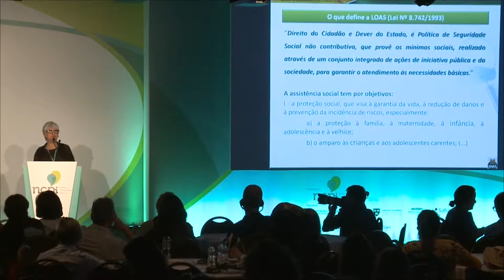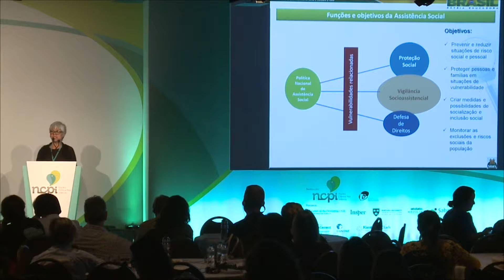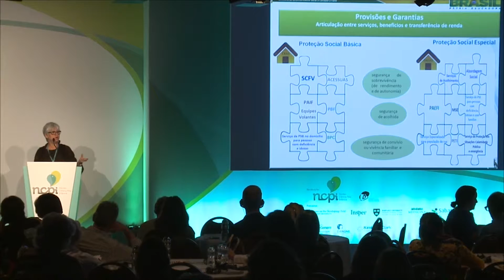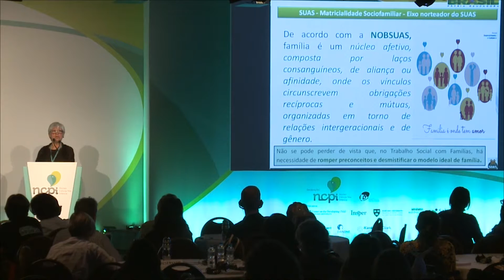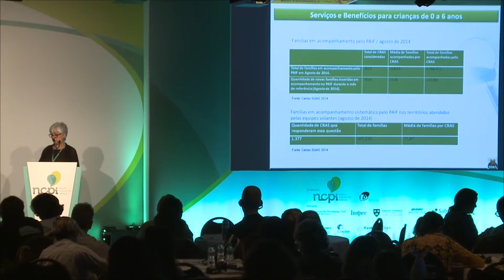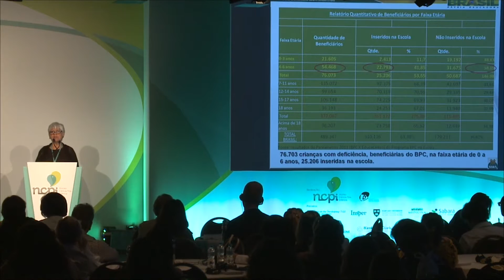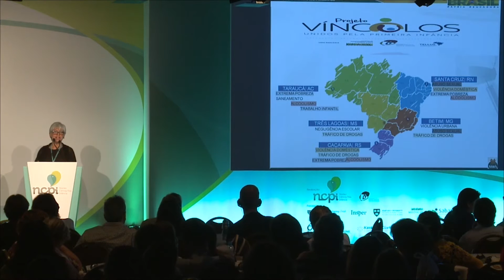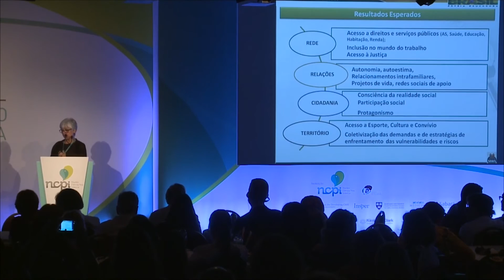Dia 2 I O que é qualidade no atendimento à famílias com crianças de 0 a 6 anos" I Ieda Castro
Palestrantes:
Lori Roggman - Emma Eccles Jones College of Education & Human Services Utah State University

Moderadora:  Gabriela Pluciennik